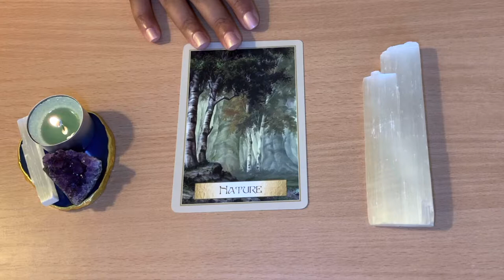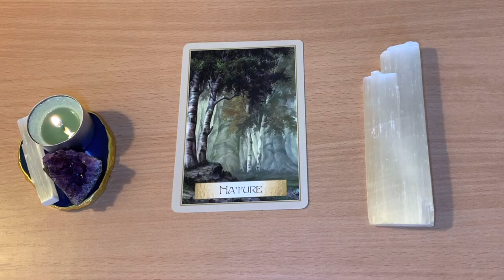🌱HEALING MESSAGE OF THE DAY!! 🌱 Day 14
❤️ Favorite and Recommended Oracle, Tarot Cards, Crystals and more:
Tarot Decks: